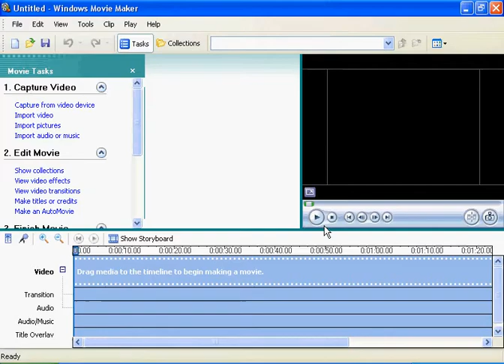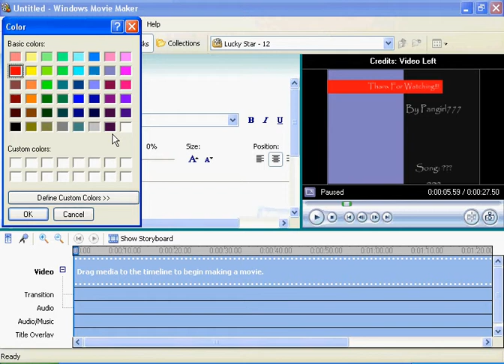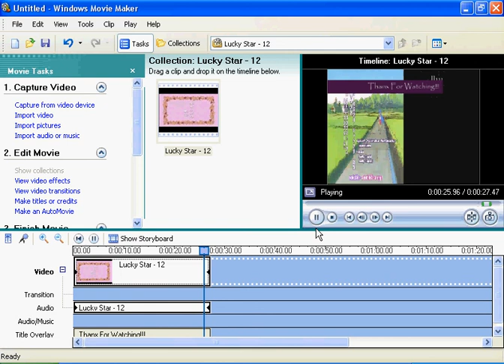How To Make Video Credits in Windows Movie Maker(XP Version)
~My first instructional video.
I mainly made this for my friend, roainglionproduction cuz she needed this!!!
~But, since I can do this, I've decided on creating a series of instructional videos using common computer/internet programs(for anyone who's interested)!
~And also, I've decided on taking requests for instructional videos using these programs:
-Windows Movie Maker(XP Version)
-Windows Media Player
-AVS Video Converter
-Any Video Converter
-Sansa Media Converter
-Action Replay Code Manager
*I'll add more programs to the request list as soon as can*